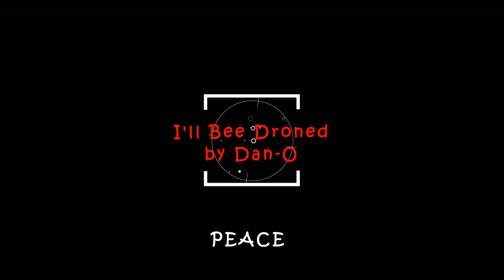Over 400' Altitude Legal Phantom 4 and the sad story of a young life lost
High altitude drone flying around a television antenna, yup plenty of interference! Didn't want to get too close. WTVR 6 Tower
Witnessed a terrible accident there in 1989, flying there brought back those memories. Read the story below.